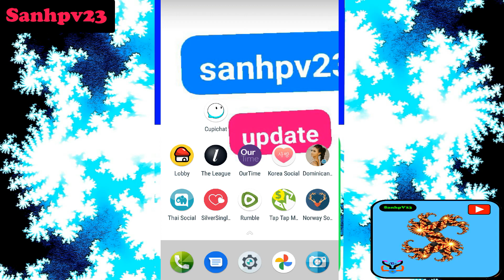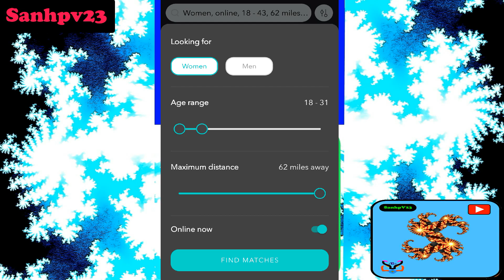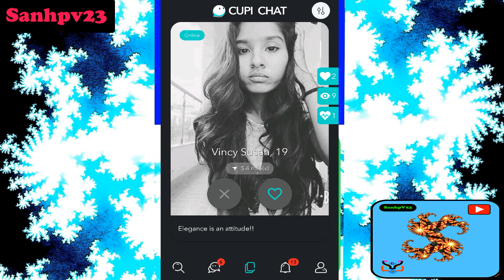cupichat | cupichat app | cupichat app free | cupi chat app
cupichat | cupichat app | cupichat app free  coins | cupichat free use | cupi chat | cupi chat app | cupi chat app review

 Details for Visitors

1 ] Apk  File Lnk

3 ] Subscription LINK ( don't FORGOT to Sub )

4] if u want to give suggestion to my channel like
          * i want sub title ( which language )
          * review that app ( comment  dating app  name )
          * u dislike my video ( why do u dislike )